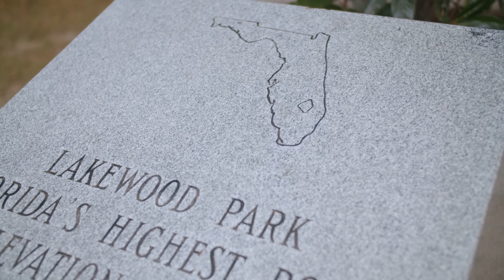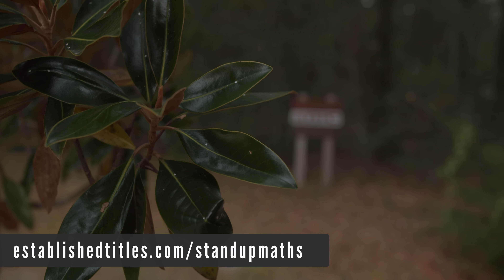Local Maximums and the Highest Point in Florida (video 1 of 1)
Here is a video I made about turbines at GE, like, a million years ago, Look, I still had hair on my global maximum!

Filming and editing by Alex Genn-Bash
Written and performed by Matt 'Local Max' Parker